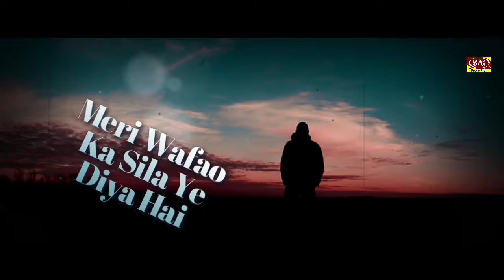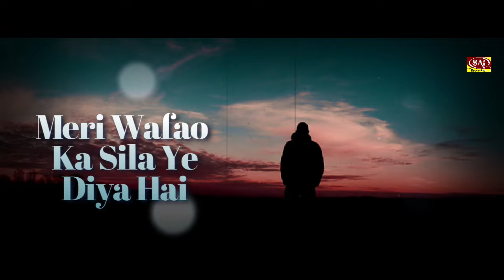पब्लिक रो ही पड़ेगी, आँखों से आंसू आ जाएगा | दर्द भरा गीत | Rota Hai Dil Roti Hai Aankhe | Sad Song